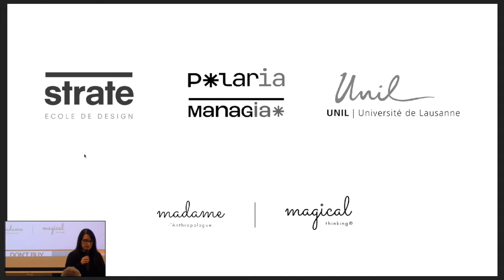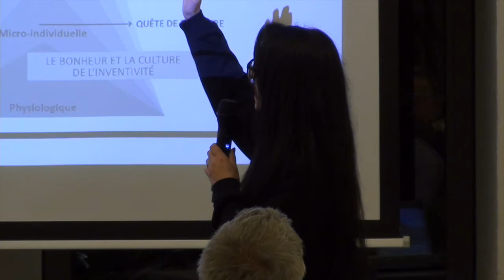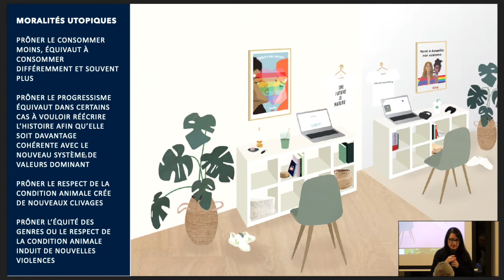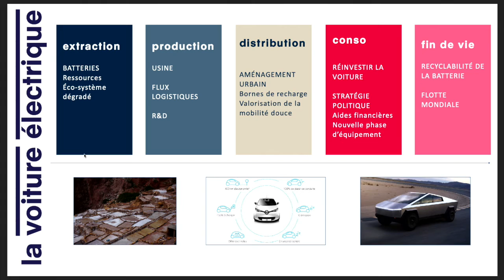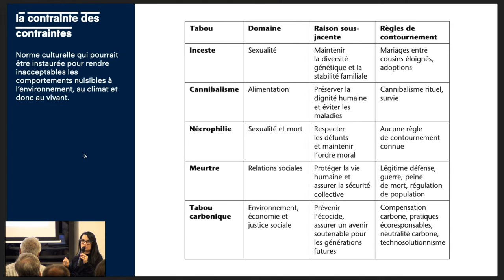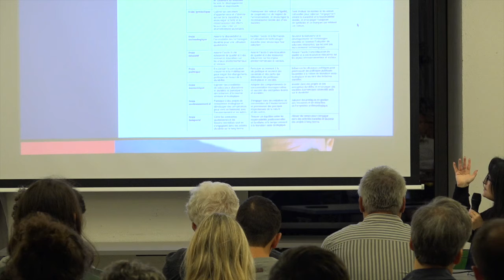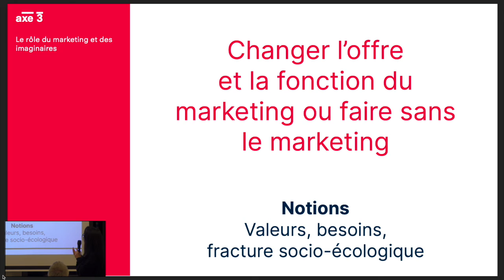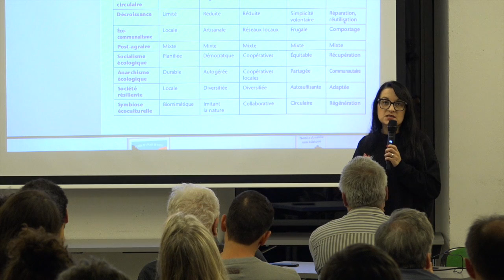Fanny Parise - Le capitalisme responsable et les modes de consommation en question - conférence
Le capitalisme responsable et les modes de consommation en question avec Fanny Parise

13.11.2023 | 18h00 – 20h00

Nous avons l'immense plaisir de recevoir Fanny Parise pour une conférence sur le sujet du capitalisme vert (ou responsable) et nos modes de consommation, et pour nous présenter son dernier livre ! Dans son livre Les Enfants Gâtés. Anthropologie du mythe du capitalisme responsable (2022), Fanny Parise fait le point sur la contre-culture post-capitaliste à travers notamment les concepts de "bobo", de "nouveaux sauvages", et celui de "capitalisme responsable".
Dans son prochain livre (octobre 2023), No carbon – anthropologie d'un monde de contraintes, elle va plus loin dans sa critique du "capitalisme responsable".

Programme

Fanny Parise est anthropologue, spécialiste des mondes contemporains, directrice de Recherche en Sciences Humaines et Sociales à l'Institut Lémanique de Théologie Pratique (UNIL) et Enseignante à l'École de Design Strate Lyon.
Elle est également fondatrice du collectif Magical Thinking. Voir son site internet